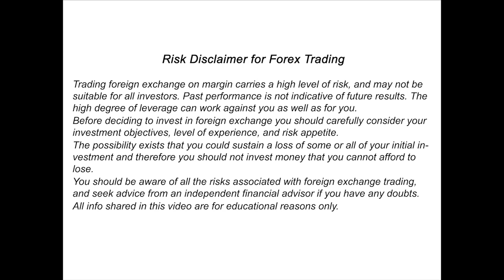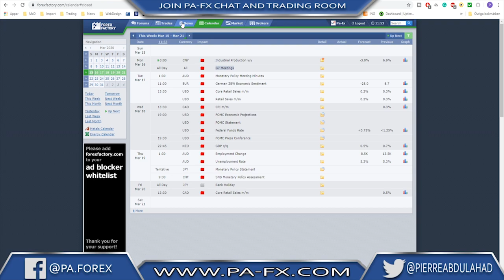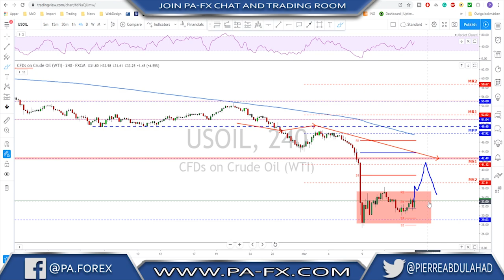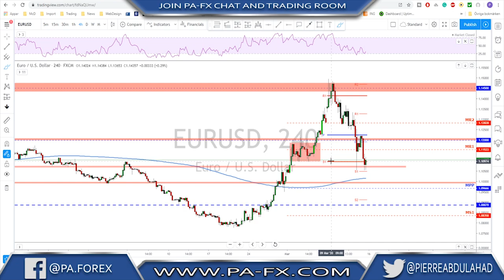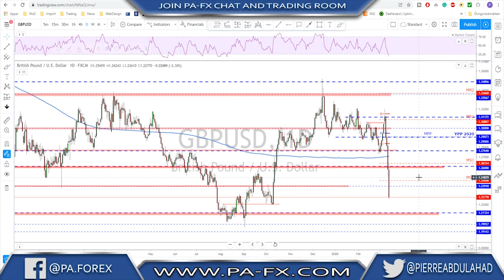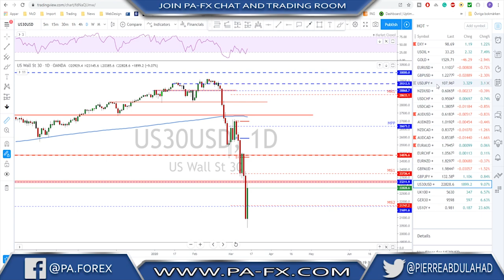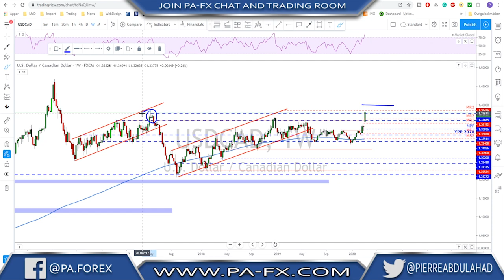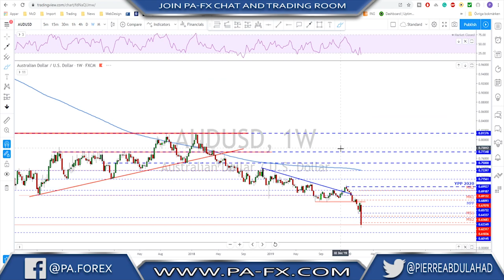Forex | Weekly Trade Ideas (Top Down Analysis)